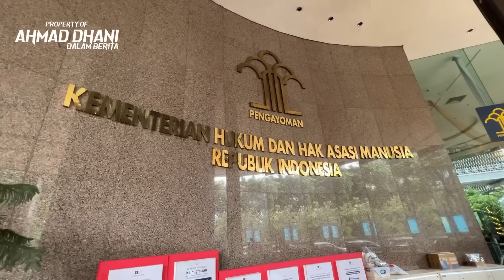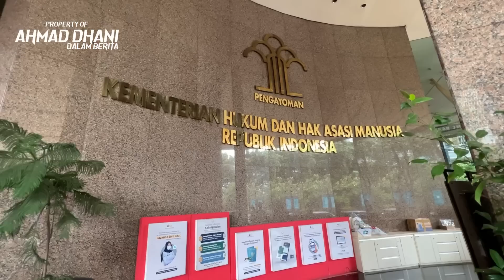DISKUSI HAK CIPTA BERSAMA DOKTOR DAN PROFESOR (AHMAD DHANI,PIYU,BADAI,..)